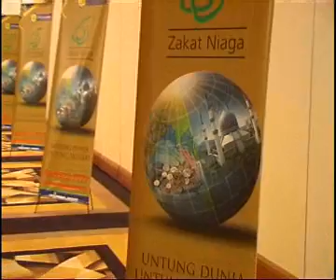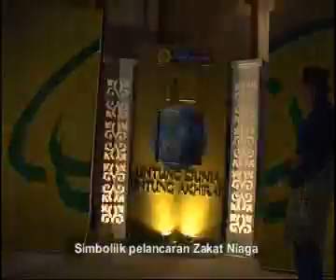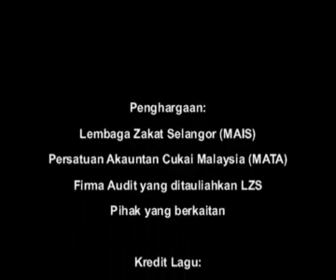Majlis Pelancaran Zakat Niaga (LEMBAGA ZAKAT SELANGOR)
Majlis Pelancaran Zakat Niaga Dan Penyerahan Tauliah Perlantikan Ejen Kutipan Zakat Perniagaan